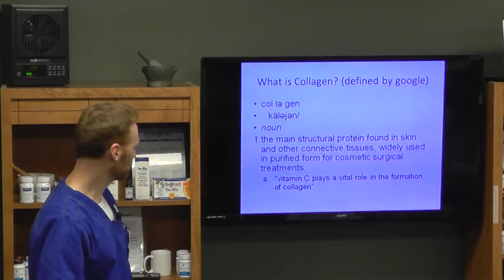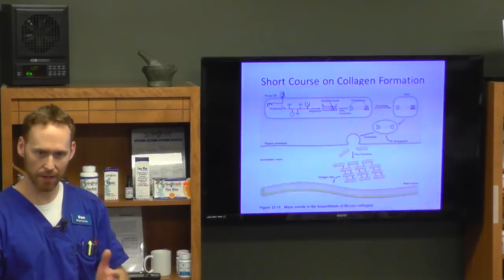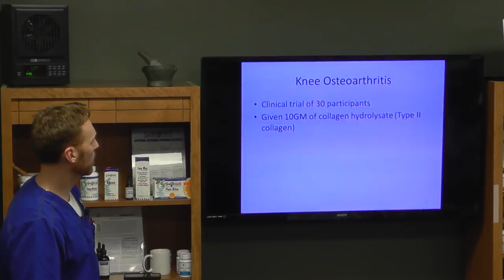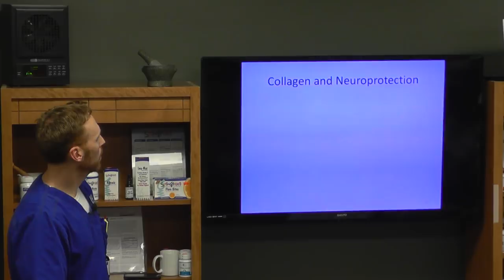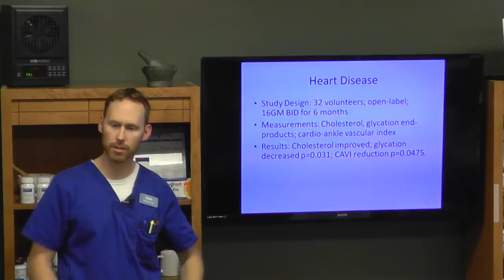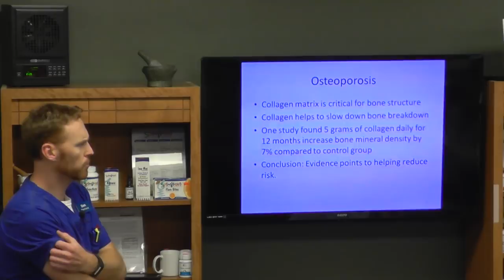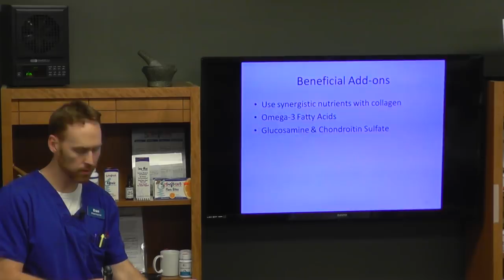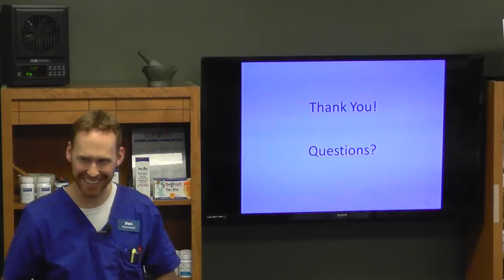Introduction to the Potential Benefits of Collagen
Dr. Zatarski reviews the basic functions of human collagen